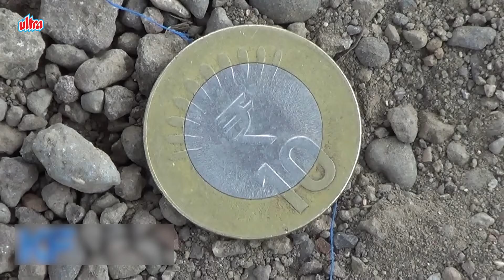छोटू का लकी दिन - Chotu ka Lucky Din - Khandeshi Comedy - Ultra Cinema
New Jokes . Latest Hindi Jokes. (Hindi Chutkule)

Laughter is the best medicine and in order to provoke laughter, a joke is required.